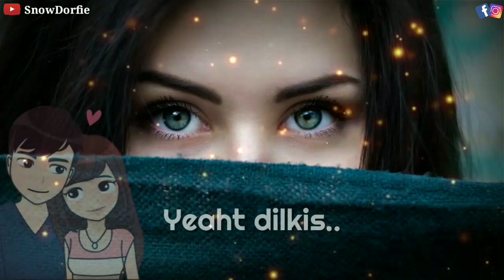kadam yaneh chean | kashmiri whatsapp status | kashmiri song whatsapp status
If the contents:- original owner, singer, composer, Graphic maker, Animation maker, video grapher, photographer want me to remove the video then

But dont strike on my video.

Mato kartam jawani zaayeh
kashmiri sad song whatsapp status
snowDorfie ( New WhatsApp Status)
(you will cry after watch this whatsapp status) (ye video dekho aapko rula degi )
sad boy status for whatsapp in hindi sad boy status punjabi
sad status new for boys
very sad heart touching whatsapp status for boys very sad heart touching whatsapp status video make u cry download
30 second whatsapp status 30 second status, ( new whatsapp status 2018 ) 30 sec status video,
30 second status video,
hit status video,
30 second video,
30 second sad status video emotional, hindi whatsapp status,
30 second love video,
30 second sad video,
30 second story status video,
30sec Status,
Punjabi Songs WhatsApp Status Videos, Love Song WhatsApp Status Videos, Romantic Song WhatsApp
whatsapp romantic status video, whatsapp romantic song video, whatsapp romantic scene,
Status Videos,
new whatsapp status video 2018, whatsapp status video love,
whatsapp video status new songs, whatsapp video status new songs 2018, status video,
love status,
Status Videos,
love status,
kashmiri status
kashmiri whatsapp status
kashmiri new song whatsapp status
sad song status
urdu status, pakistani song status
ghazal status